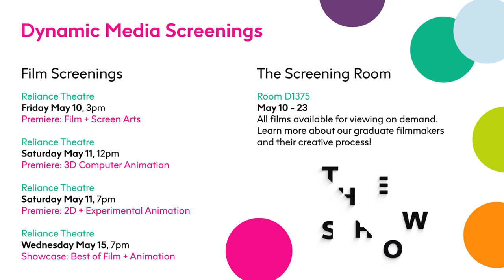The Show 2024 | Dynamic Media Screenings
Join us for ✨The Show✨, a hybrid exhibition featuring work by more than 300 graduates from our art, media and design programs of 2024! 🎉

Exhibiting at Emily Carr University’s Great Northern Way campus from May 9th to May 23rd, The Show features a series of Dynamic Media Screenings for film lovers. See the full schedule below.

🍿 The Faculty of Design and Dynamic Media at Emily Carr University is pleased to announce the 2024 Animation + Film/Video Premiere Screenings, which showcases the work of the Bachelor of Media Arts degree students and highlights the 2D + Experimental Animation, 3D Computer Animation, and Film + Screen Arts programs:

Premiere Screening: Film + Screen Arts - May 10 @ 3pm in the Reliance Theatre at ECU

3D Computer Animation - May 11 @ 12pm in the Reliance Theatre at ECU

2D + Experimental Animation - May 11 @ 7pm in the Reliance Theatre at ECU

⭐️ Join us for the Best of Showcase, a curated program of films produced by our Bachelor of Media Arts graduates:

Best of Film + Animation: May 15 @ 7pm in the Reliance Theatre at ECU

🎥 Film + Screen Arts Grad Screenings: Celebrate the accomplishments of our graduating Emily Carr University Film + Screen Arts students of 2024 at a special screening:

Emily Carr Film + Screen Arts Graduation Screening - May 16 @ 10am Vancity Theatre, 1181 Seymour Street, Vancouver.

📺 The Screening Room: Visit The Screening Room for a vibrant and personalized viewing experience of films produced by our Dynamic Media degree program students! The Screening Room, which goes live on May 10, is where you can view individual films and learn about the filmmakers and their creative process:

The Screening Room - May 10 – 23 during regular building hours in Room D1375 at ECU